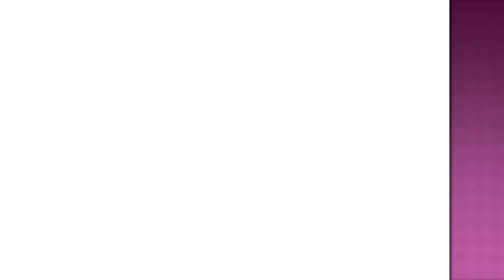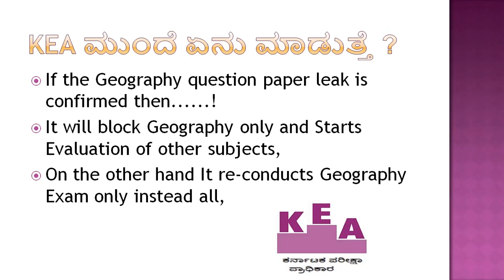KEA ASSISTANT PROFESSOR RECRUITMENT RE EXAM ? ಸಹಾಯಕ ಪ್ರಾಧ್ಯಪಕ ಮರು ಪರೀಕ್ಷೆ /ಮೌಲ್ಯಮಾಪನ ಆರಂಭಿಸುತ್ತಾರಾ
KEA ASSISTANT PROFESSOR RECRUITMENT RE EXAM ? ಸಹಾಯಕ ಪ್ರಾಧ್ಯಪಕ  ಮರು ಪರೀಕ್ಷೆ /ಮೌಲ್ಯಮಾಪನ ಆರಂಭಿಸುತ್ತಾರಾ kea assistant professor exam result
keaassistantproffessor reexamination re examination of assistant professor recruitment keaquestionpaperleakcase keapaperleak keaassistantprofessorexamresultdate kea assistantprofessor exam result date reexaminationofasssistantprofessorpost keaupdates sahayaka pradhyapakahuddeya maru parikshe mahiti kea ap reexam KEA ASSISTANT PROFESSOR QUESTION PAPER LEAK COMPLAINT REGISTERED kea questionpaper KEA COMPLAINT AT MALLESHWARAM POLICE STATION KEA QP LEAK paperleak qpleak malleshwarampolice station keacomplaint geographyqpleak geography question paper leak
ಕರ್ನಾಟಕ ಪರೀಕ್ಷಾ ಪ್ರಾಧಿಕಾರದ ಸಹಾಯಕ ಪ್ರಾಧ್ಯಾಪಕ ಹುದ್ದೆಯ ಪ್ರಶ್ನೆಪತ್ರಿಕೆ ಲಿಕ್ ಕಂಪ್ಲೇಂಟ್ ದಾಖಲು
ಸಹಕಾರದ ಬಗ್ಗೆ ಪ್ರಶ್ನೆಪತ್ರಿಕೆ ಸೋರಿಕೆ ತಡೆಗೆ ಕ್ರಮ
ಸಹಕ ಪ್ರಾಧ್ಯಾಪಕ ಹುದ್ದೆಯ ಪ್ರಶ್ನೆಪತ್ರಿಕೆ ಲೀಕ್ ಗೆ ಸಂಬಂಧಿಸಿದ ಪೊಲೀಸ್ ಕಂಪ್ಲೇಂಟ್
ಪೊಲೀಸ್ ಮೊಕದ್ದಮೆ ಸಹಾಯಕ ಪ್ರಾಧ್ಯಾಪಕ ಹುದ್ದೆ